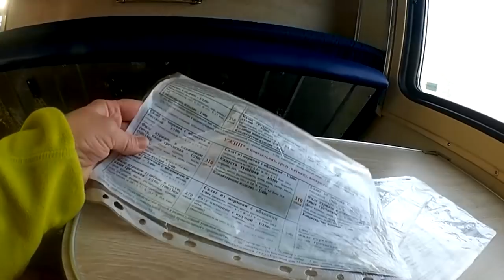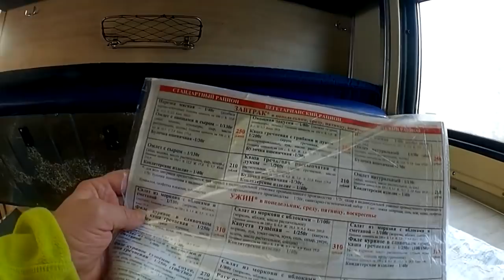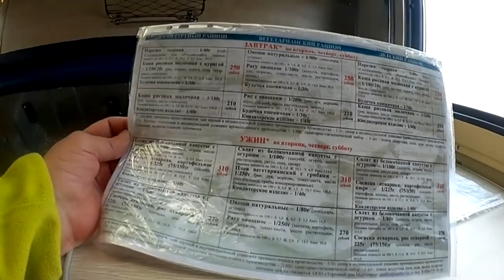УЕХАЛА ИЗ МУРМАНСКА В ПИТЕР /КРАЙНЕ ПОЗНАВАТЕЛЬНОЕ ВИДЕО 😱😄🙊💜